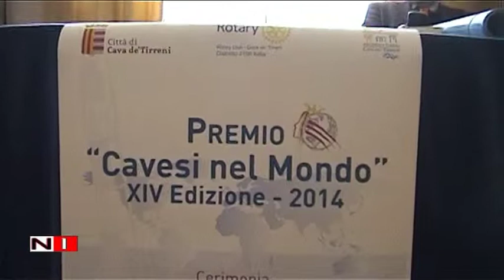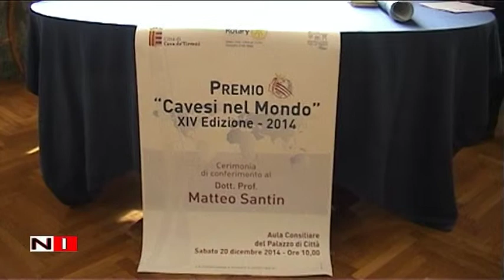Premio "Cavesi nel Mondo x|V Edizione - 2014